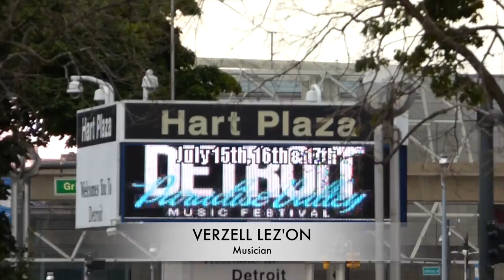Soulsiology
Verzell and Soulsiology after Hart Plaza performance.
 Detroit July 15th 2016